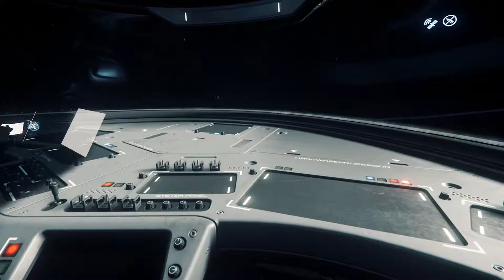Search of the Javelin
Star Citizen.
Busquem la Javelin a Daymar amb el Silver, després d'un bon rato i per la nit, la trobem.